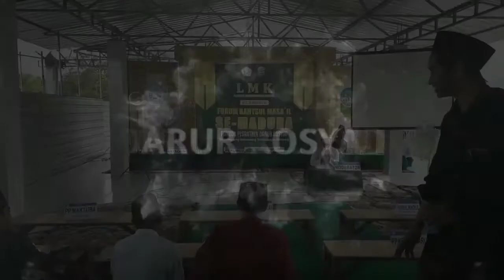"Status Uang yayasan" LMK (Lajnah Musyawarah Kubro) PP Darur Rosyad part 4